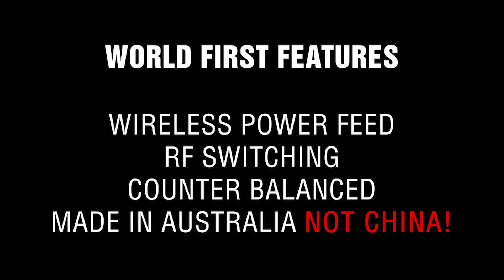FYRSTIK spotlight remote control handle removal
In Australia it is in most cases illegal to drive on public roads with remote control handles installed due to issues with the head strike zone in the vehicles interior. This included types with folding handles.

HOWEVER!!! We remind you again in some states special licensing is required. Just having a firearms license or hunting permit does not mean compliance.

FYRSTIK solves the head strike zone issue as demonstrated in this video.

Thanks to FYRSTIK's world first patent pending wireless power transfer. No other remote handle can do this and be operational immediately in the field.